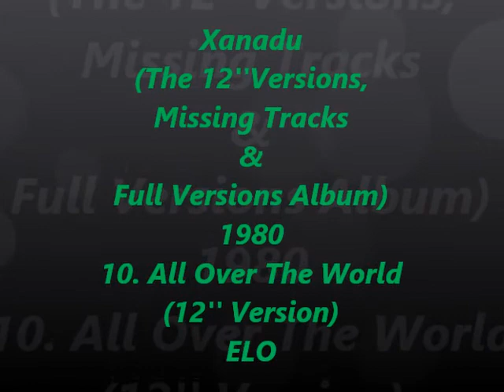Xanadu The 12''Versions, Missing Tracks & Full Versions Album 1980 10. All Over The World 12'' Versi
Original Stereo Sound from My CD.